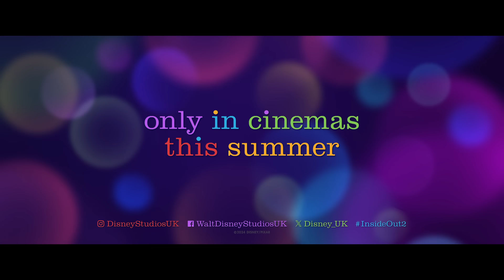Inside Out 2 | Official Trailer | Disney UK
🚨make room for new emotions🚨
Watch the new trailer for Disney & Pixar's InsideOut2, only in cinemas June 14!